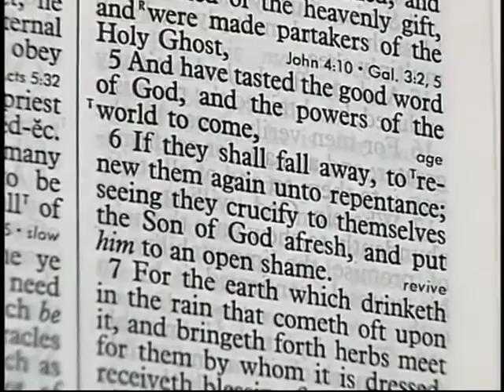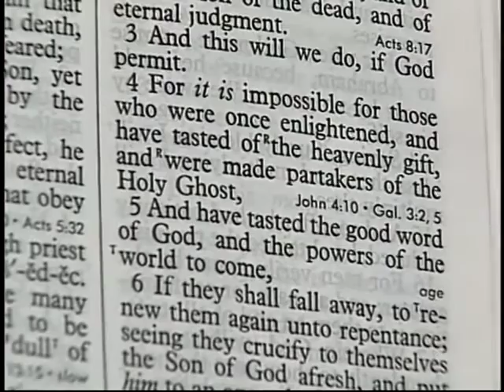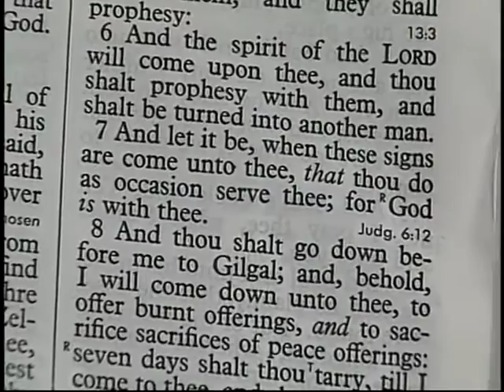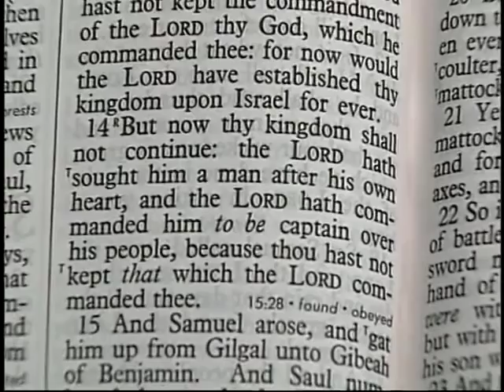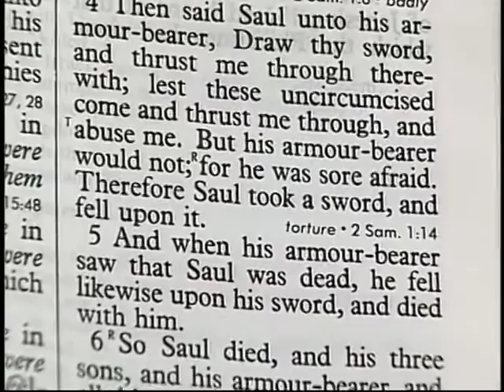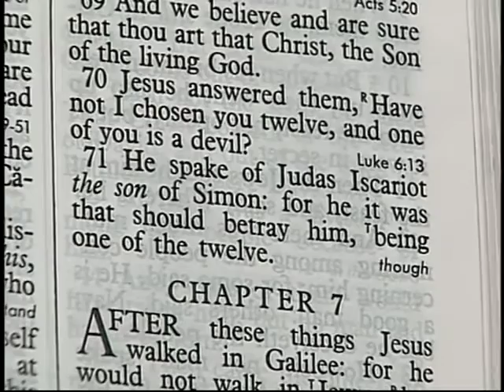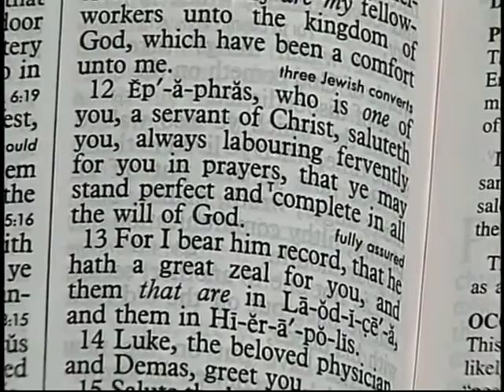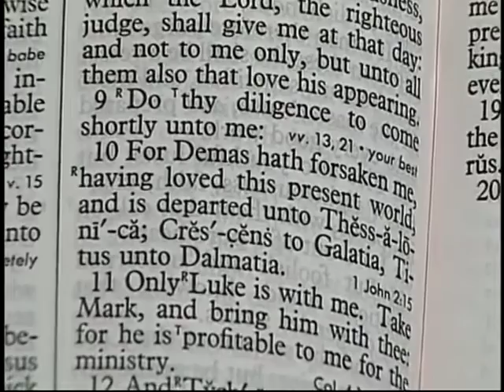[ 585 ] Les Feldick [ Book 49 - Lesson 3 - Part 1 ] Turning Your Back Scornfully |a